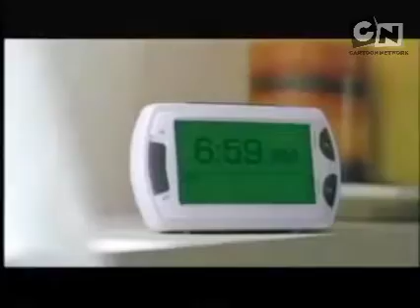Milk Magic TVC (2005)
Milk Magic TVC - Agenda (2005)
I love Milk Magic